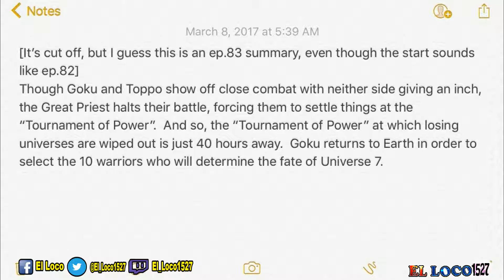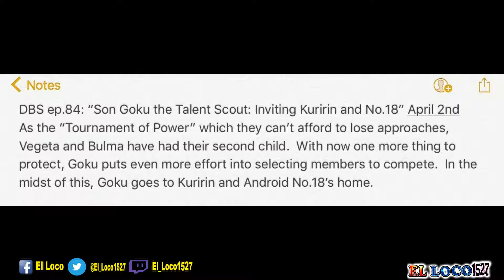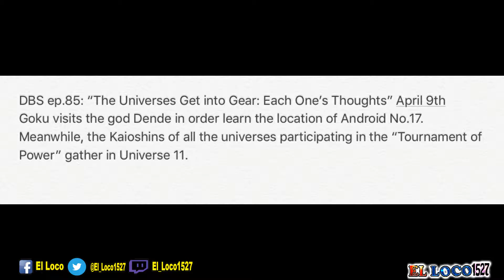THE RETURN OF THE ANDROIDS!! EP.82-85 LEAKS Dragon Ball Super